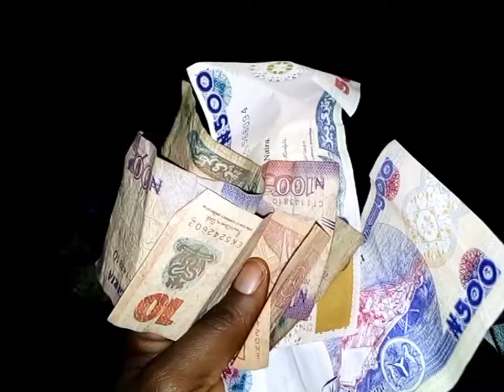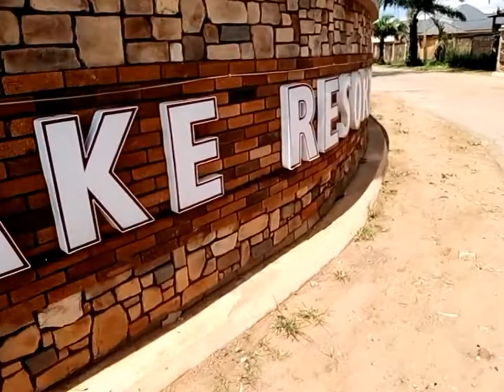Snail Farming||Getting filming equipment and More.....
Hey darlings 🥰 Thank you so much for stopping by as always 🙏🏻

FB. Ngwu Peace Nnenna.